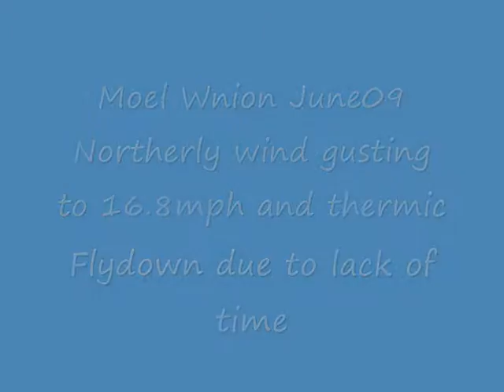Paragliding Flydown 2 Moel Wnion Jun09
Flydown in strong northerly wind. would have been a good day for XC if time and experience had permitted :^)